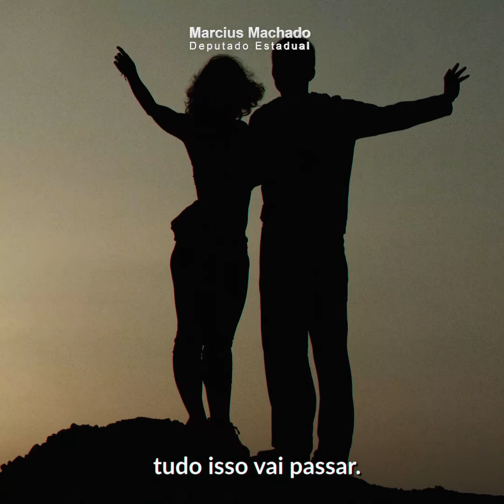Páscoa 2021 Tudo Vai Passar - Marcius Machado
Páscoa é tempo de ressurreição e, como Cristo, devemos fazer com que esse seja um novo tempo, uma nova fonte de vida e de esperança.

Atravessamos um momento sombrio, de medo, insegurança e que parece que nunca vai terminar. Mas é preciso ter fé, é preciso olhar para o futuro e sentir que logo tudo isso vai passar.

Que na próxima Páscoa possamos reunir nossas famílias ao redor da mesa, abraçar nossos avós, compartilhar momentos e histórias. Precisamos ser fortes e acreditar que dias melhores virão!

Feliz Páscoa!

| Marcius Machado